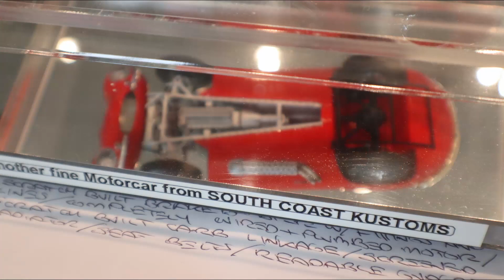JAXCON 2022 Slideshow